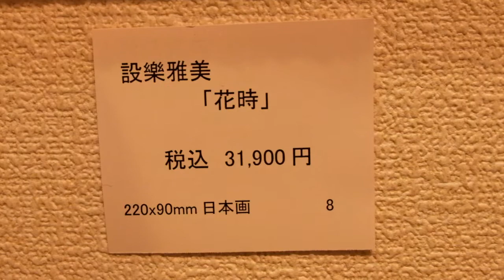ネオナイーブ派展「今日の一枚！」：設樂雅美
インターネット美術展！
最終日。設樂雅美さんの「今日の一枚！」